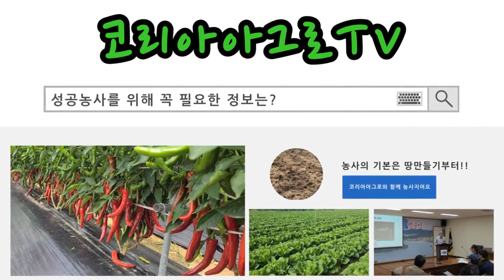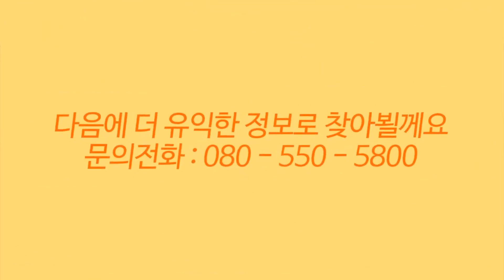배추재배 - 이상기후로 점점 어려워지는 배추농사! 해결방안은?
강원도 정선군의 한 고랭지 배추밭.
작년에는 역대급 긴 장마로 정상 수확을 한 곳이 거의 없을 정도 였는데..
올해도 지대가 높은 곳이지만, 이상기후로 기온이 너무 높아 작황이 좋지 않은 상태에서 수확을 얼마 남기지 않고 비가 자주와서 각종 병, 생리장애 발생이 많아 작황이 그렇게 좋지 못한 상황이라고 합니다.
하지만 이러한 이상기후에도 양분 관리에 신경을 쓰면 남들과 다른 수확을 거둬 높은 소득을 기대할 수 있는데요.
과연 어떻게 양분 관리를 하면 이상기후를 극복하고 정상적인 배추를 수확할 수 있을까요? 영상을 통해 확인해보세요.